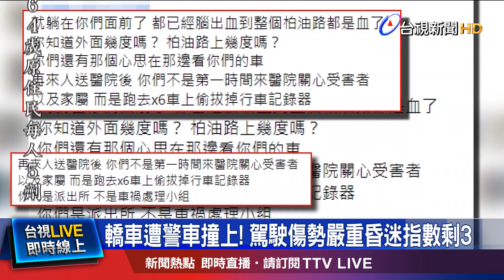轎車遭警車撞上! 駕駛傷勢嚴重昏迷指數剩3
高雄日前發生車禍意外，一輛白色轎車與警車對撞，白車駕駛傷勢嚴重，昏迷指數3，事後家屬心疼的說，意外當天，看到警方高層，頒發紅包慰問受傷員警，另外，也有親友抨擊，警察只關心警車狀況，對此，旗山分局解釋，第一時間將人送醫，車禍處理，也合乎正常程序！